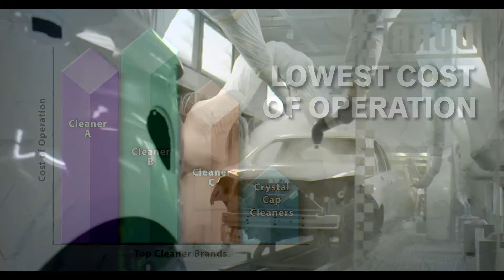CC 3000 Series Robotic Paint Atomizer Cleaner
The all new CC-3000 Series Crystal cap Cleaner redesigned from top to bottom that incorporates:
- a new mounting base
- a new drain assembly
- improved internal color changes
- captive lid fasteners
- a more efficient impellor
- new sealing and high-speed drying collar
- and a super slip finish interior.

Benefits:
- improved cleaning in less time
- rapid drying cycle
- less overall cycle time
- efficient color changes in unit
- fluid and air savings
- more efficient air/fluid separation
- lowest cost of operation

The new CC-3000 remains the BEST VALUE in robotic paint atomizer cleaners.